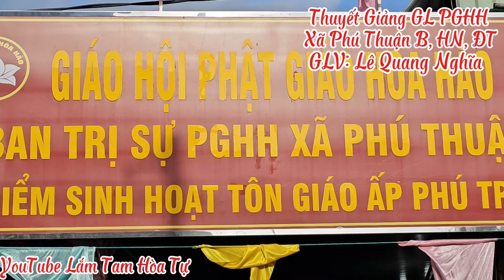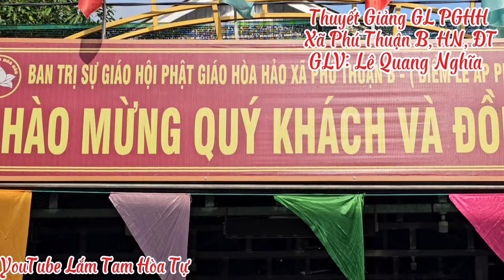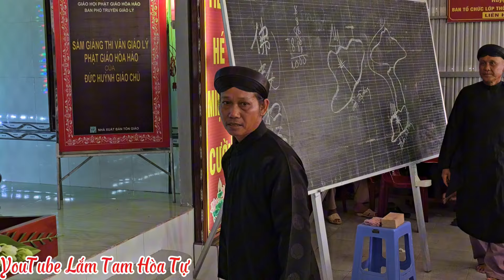8 Điều Răn Cấm/ GLV: Lê Quang Nghĩa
8 Điều Răn Cấm/GLV: Lê Quang Nghĩa/ BTS,  Xã Phú Thuận B, Huyện Hồng Ngự, Tỉnh Đồng Tháp